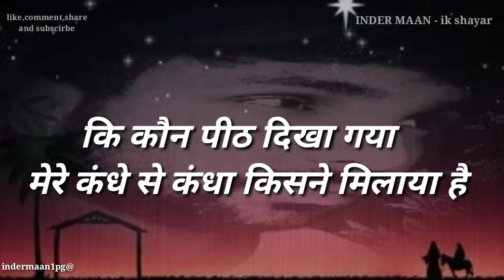shorts Bollywood Hindi dialogue supreme khatarnak (5)